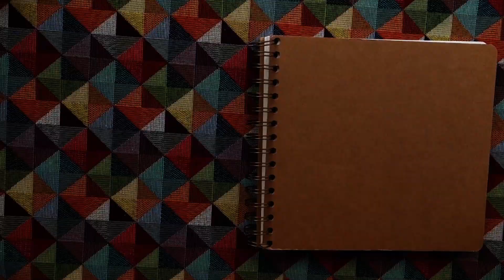KOKOAK KOI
KOI nola marraztu dugun ikusi nahi duzu? Bideo honetan erakutsiko dizugu pausuz pausu. On egin!!!